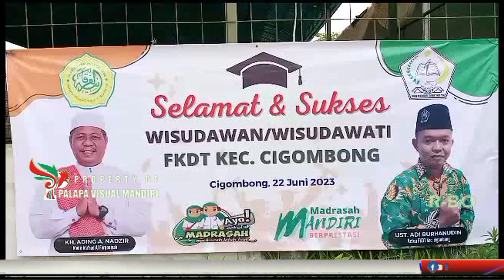FKDT Kecamatan Cigombong Adakan Wisuda Santriwan Santriwati